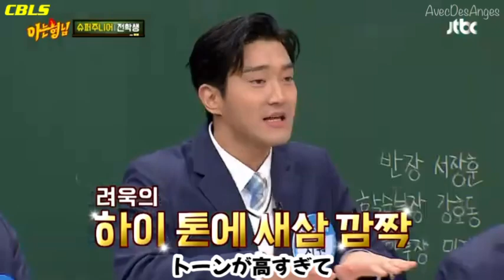【SJ】ハイタッチ中毒者に高音発射 [日本語字幕 知ってるお兄さん]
201212
知ってるお兄さん　259話

ハイタッチ中毒者のシウォンに高音発射したリョウク🤣
チャシニッソ〜!!(自信あるもん!!)

SJ SuperJunior Heechul Yesung Shindong Eunhyuk Donghae Siwon Ryewook Kyuhyun
アヒョン